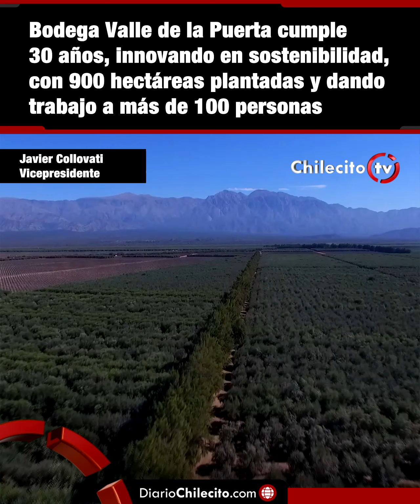DiarioChilecito.com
Bodega Valle de la Puerta cumple 30 años, innovando en sostenibilidad, con 900 hectáreas plantadas y dando trabajo a más de 100 personas